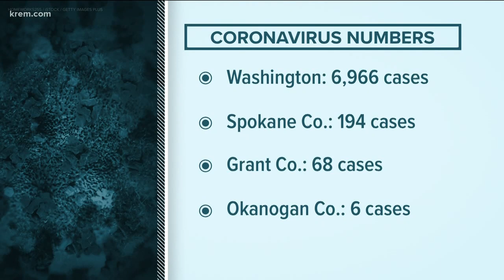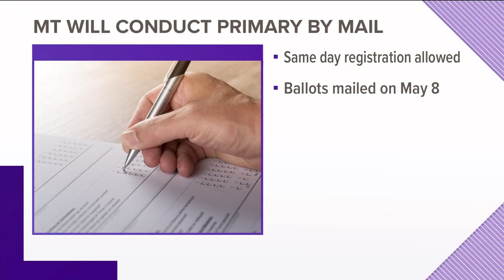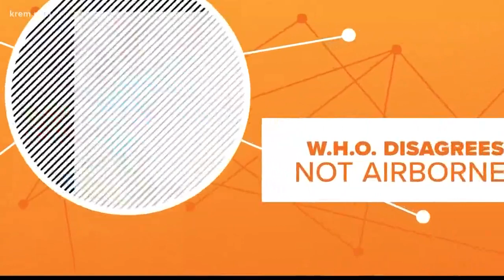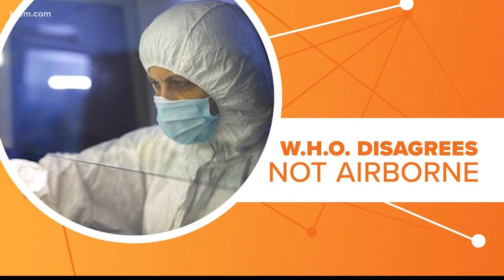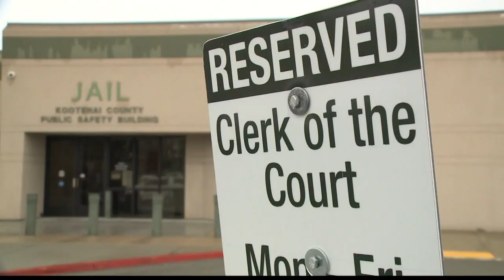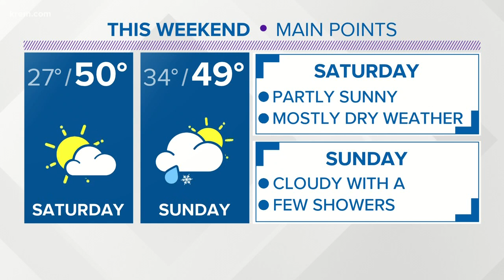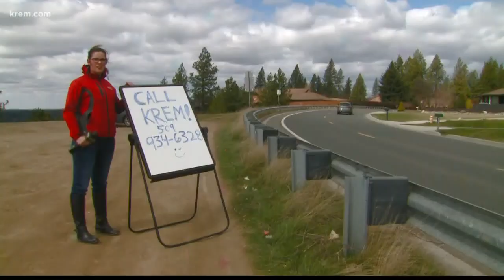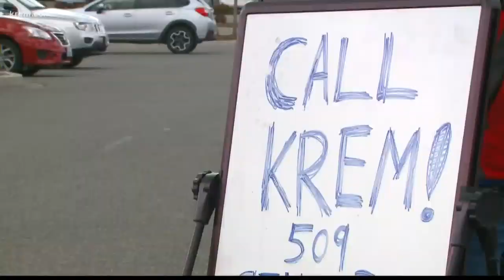KREM 2 News at 6 p.m. on April 3, 2020